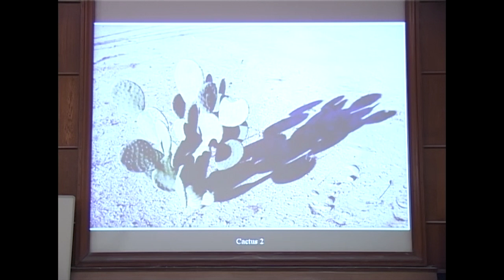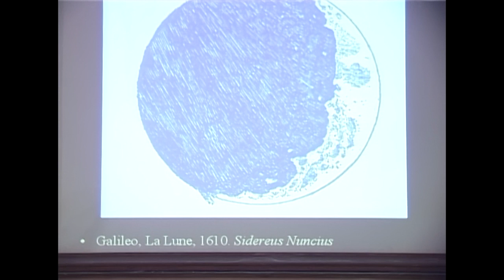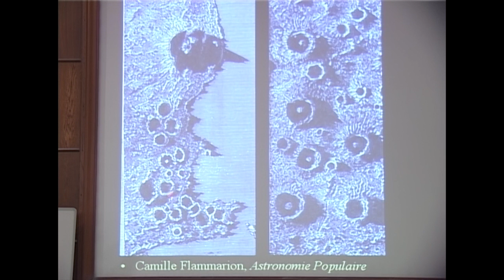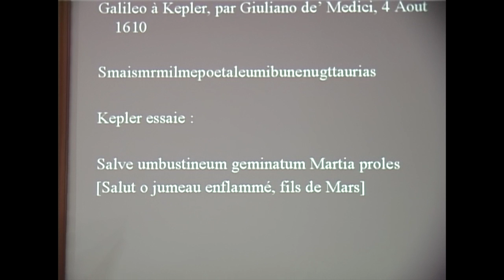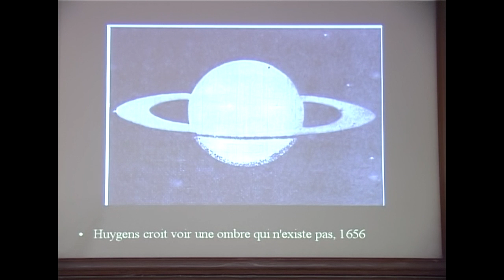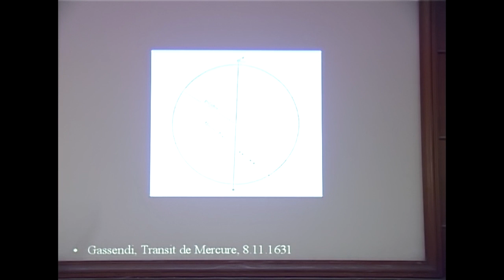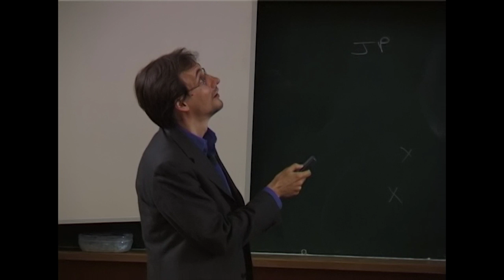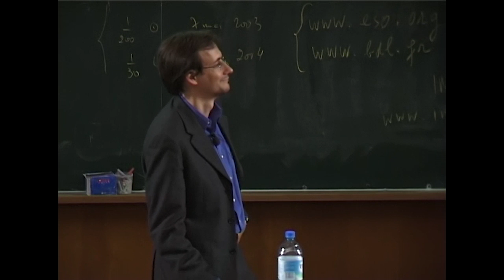LES DÉCOUVERTES ASTRONOMIQUES DE L'OMBRE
Conférence donnée par Roberto Casati (Philosophe, directeur de recherche au CNRS), le 6 mai 2003, dans le cadre des conférences publiques de l'IAP. La qualité de l'image et du son de cette captation vidéo n'est pas aussi bonne qu'elle pourrait l'être si elle était réalisée aujourd'hui, mais l'intérêt qu'elle présente pour l'histoire de la diffusion des connaissances mérite sa présentation ici, à titre d'archive.